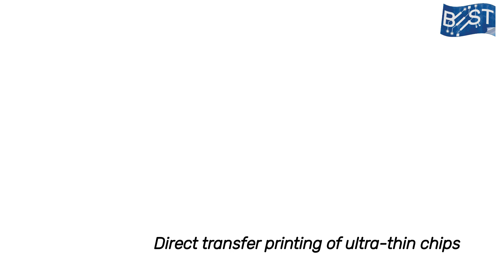Printing of Nano to Chip Scale Structures for Flexible Hybrid Electronics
Flexible hybrid electronics (FHE) offers potential for fast computation and communication for applications such as human–machine interfaces, electronic skin etc. The FHE typically comprise of devices which could vary from nano to chip scale and their integration on same substrate, using a common process, is challenging. This video shows the printed electronics route for integration of ultra-thin chips (chip-scale) and nanowires (NWs) based electronic layers (nanoscale) on the same substrate. The fabrication process is categorized into three stages: (i) direct transfer printing of ultra-thin chips (UTCs), (ii) contact printing of nanoscale structures, and (iii) metal printing using Direct Ink Write (DIW) method to define the interconnects. Details of this work are available in paper published in Advanced Electronic Materials.